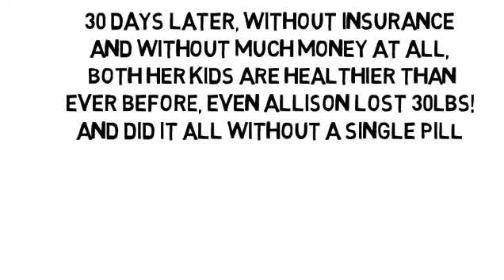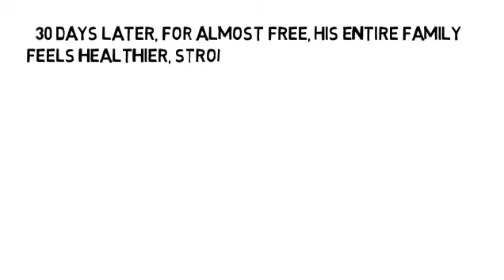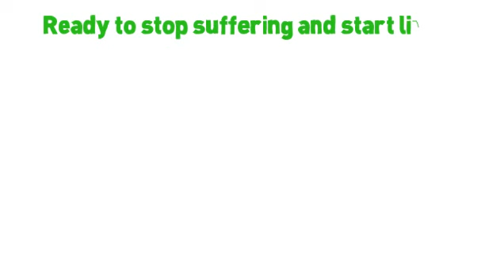How To Heal Diabetes Naturally by NoMoreVitamins com